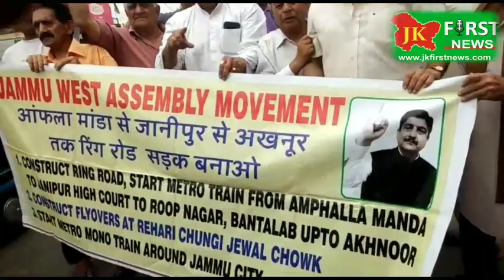JK First News, Today Sunil Dimple leads traders rally, starts indefinite agitation against the wide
Today Sunil Dimple leads traders rally, starts indefinite agitation against the widening of Amphalla, Janipur high court  Bantalab Road, for construction of the Ring Road and to start Metro from Amphalla Manda to Janipur high court road up to Akhnoor. Demands Governor to construct to construct flyovers, ring roads and solve the traffic problem in jammu city.